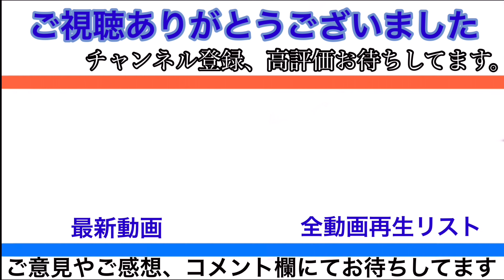【上野駅】E655系「和」回送列車発車シーン The E655 Series "Nagomi" outbound train departed from Ueno Station.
2022年6月29日
上野駅17番線に回送列車の放送が流れ、「どうせムコナだろ」と思いながら行った先には…
おそらく非公開だったので、同業は5人程でした。
【広告募集中】
【広告】
彼女募集中！
って言っても来ないよなぁ…(うp主)
本チャンネルの全ての動画撮影においては、手指消毒等感染症拡大防止に最大限配慮しております。
また、駅での撮影については、駅係員の指示の元、安全に配慮し、黄色い点字ブロックの内側での撮影又は、安全な場所からの撮影を心掛け、他の利用客の方々のご迷惑とならない様最大限の配慮をしております。沿線や車内での撮影につきましても、周りのお客様のご迷惑とならない様、注意して撮影しております。
最終更新日:
※空欄の場合は投稿日となります。